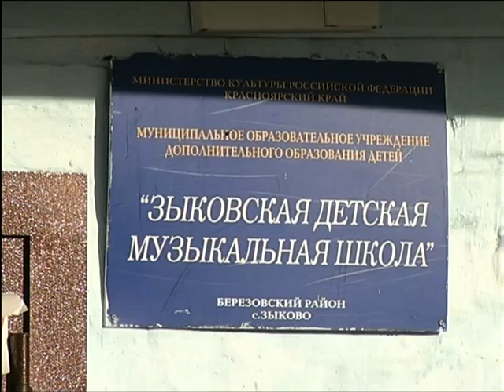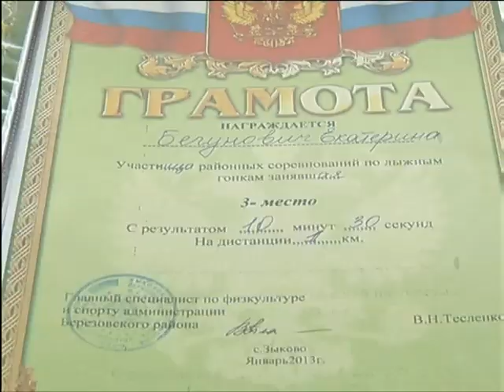Участница "Яркого Я!" продолжает артистическую карьеру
Встречи с легендами джаза, большая сцена и главные роли в мюзиклах - так складывается судьба участников и лауреатов конкурса "Яркий Я!"